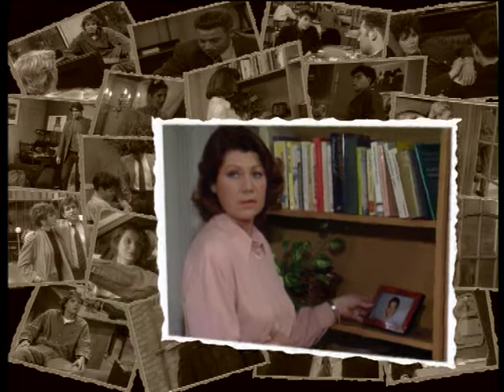GTST - seizoen 2 aflevering 300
Sandra en Dian zijn niet ongevoelig voor de charmes van de wedstrijdzwemmer Mark de Moor. Arnie ziet op tegen een feestje en neemt Peter in vertrouwen. Helen gaat dineren bij Gerard en ontmoet zijn dochter Anita. Karin voert een nachtelijk telefoongesprek en wordt betrapt.